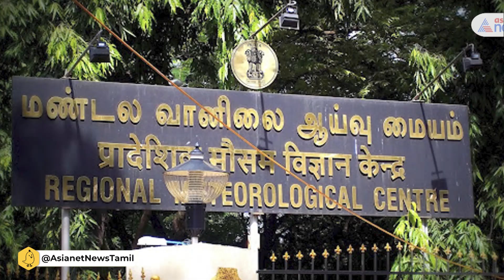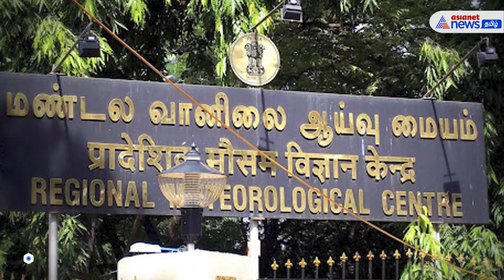தமிழகத்தில் அதிகரிக்கும் வெயில்! பொதுமக்களுக்கு வானிலை மையம் வெளியிட்ட அறிவிப்பு!| Weather update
தமிழ்நாட்டில் 4 டிகிரி அளவுக்கு வெப்பநிலை அதிகரிக்க கூடும் என வானிலை மையம் அறிவிப்பு வெளியிட்டுள்ளது பொதுமக்களுக்கு அசௌகரியங்கள் ஏற்படலாம் எனவும் தெரிவித்துள்ளது